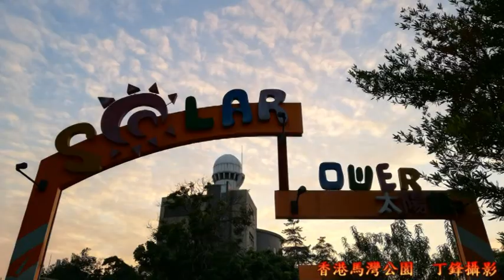浪漫小島 香港馬灣公園篇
攝影創作天地製作 丁鋒攝影